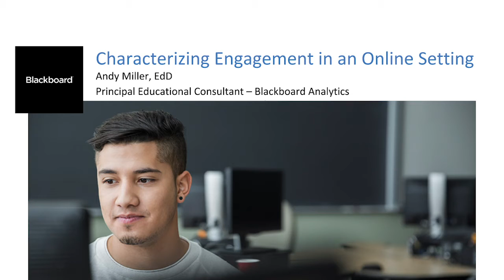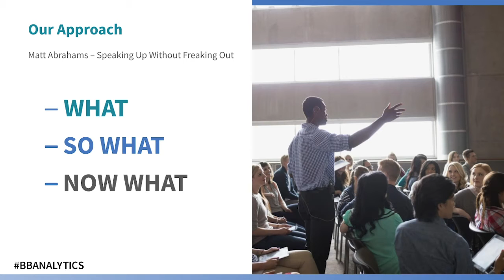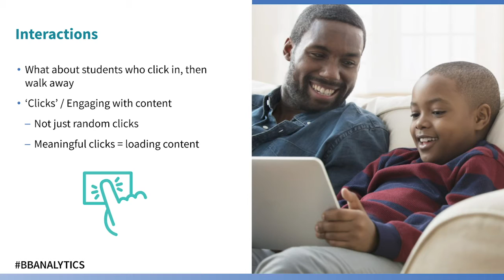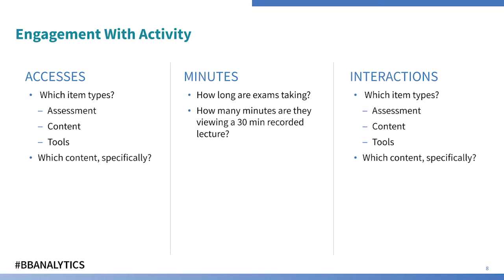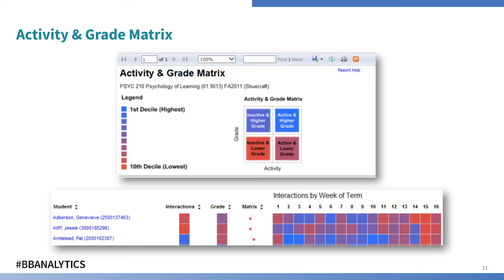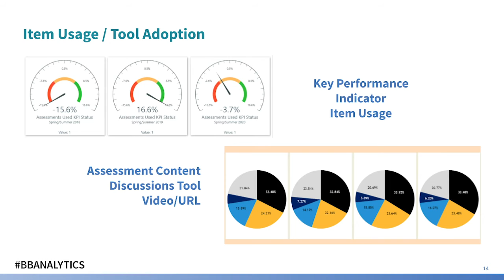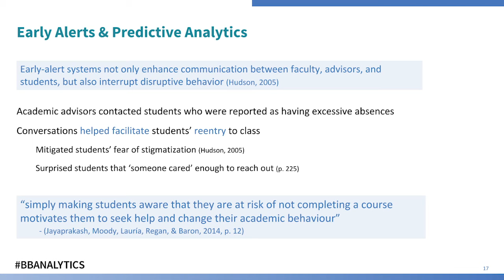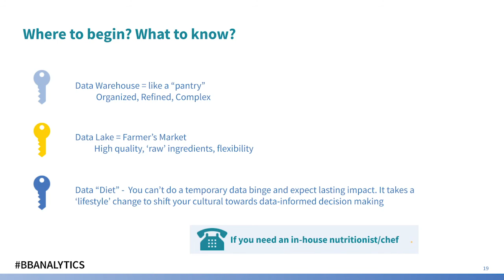Learning Impact On-Demand HED Program: Characterizing Engagement in an Online Setting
A discussion with Andy Miller, Ed.D., principal educational consultant at Blackboard on using engagement metrics to prioritize academic intervention in an online learning environment.

Moderated by:
Cary Brown, Higher Education Programs Director, IMS Global Learning Consortium

The rise of online education provides better personalization opportunities in student support compared to traditional face-to-face classrooms. Teaching and learning online provides a robust set of data that faculty and student success personnel can leverage to enhance the student learning experience.

Whether it is prioritizing outreach to academically at-risk students or adjusting course design elements to drive engagement, data is at the heart of addressing these areas. Whereas most face-to-face support emphasizes intervention based upon student characteristics, online teaching and learning allow you to monitor and influence behavior.

This presentation helps you understand the kinds of information that have proven useful and strategies for using data to enhance and drive student engagement.